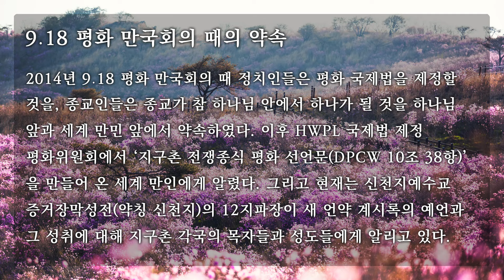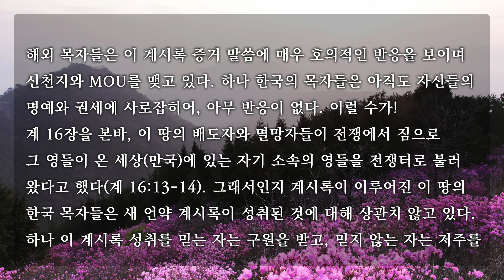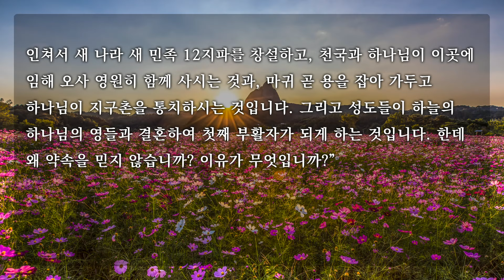[천국편지] 918평화만국회의때의약속ㅣ신천지 예수교회